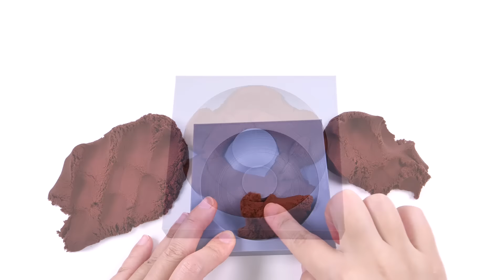DIY How to Make Kinetic Sand Chocholate Donuts Foods Skwooshi MAd Mattr Learn Colors for Kids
# Kinetic Sand